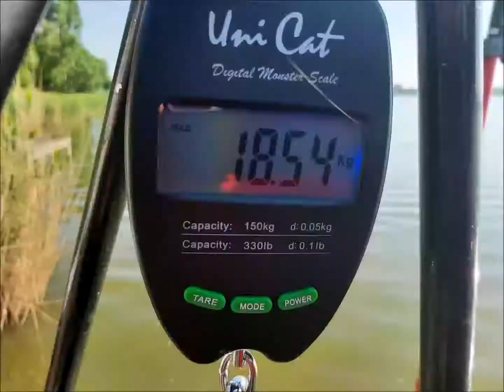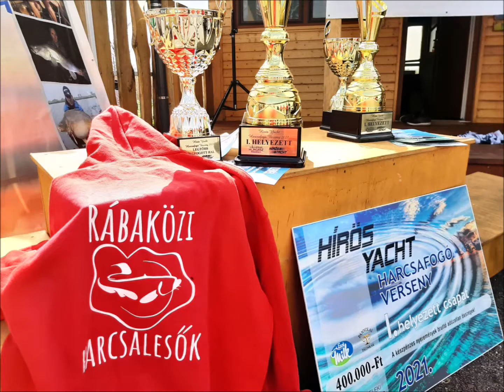Irány a Rábaköz 2021 augusztus 7-8 / Szany - Várkesző Rábapart